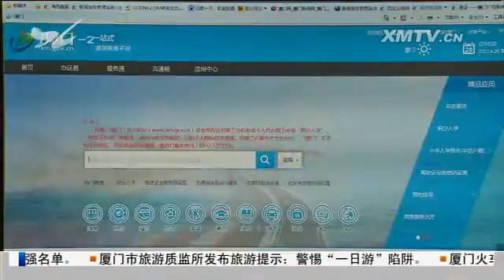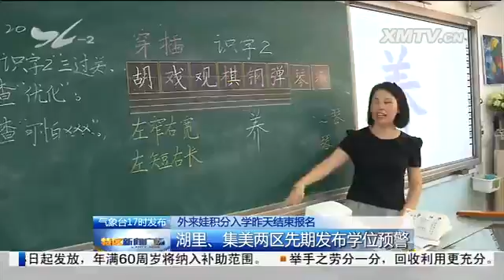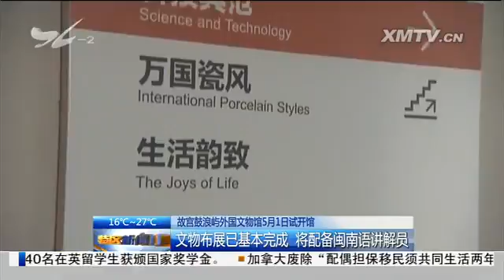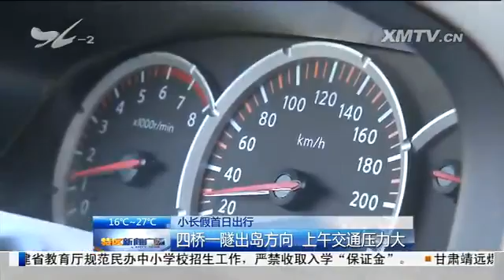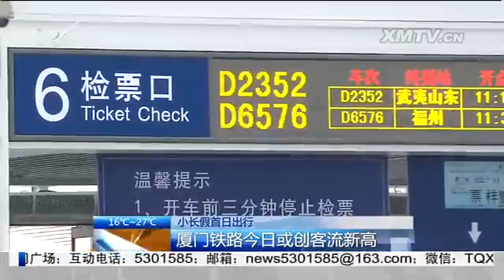特区新闻广场 2017.4.29 - 厦门电视台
外来娃积分入学昨天结束报名：人数再创新高 已提交申请超过2万7千人；湖里、集美两区申请者众多 发布学位预警

　　故宫鼓浪屿外国文物馆5月1日试开馆：文物布展已基本完成 将配备闽南语讲解员

　　白鹭洲音乐喷泉进行最后调试；明晚将上演美妙3D水舞秀

　　五一酒店预订爆满 房源紧张

　　小长假首日出行：四桥一遂出岛方向 上午交通压力大；高速免费通行 车流较平稳

　　小长假首日出行：厦门铁路今日或创客流新高

　　小长假首日出行：厦金航线迎来出境高峰 五通码头增加临时船班

　　操作不慎 一家具厂工人手被卡

　　驾校四辆教练车起火 消防紧急扑救

　　川菜馆疑似发生闪爆事故 一人不幸死亡

绿色小常识 全球变暖 蚊子会更多